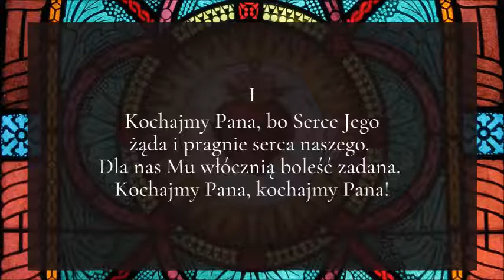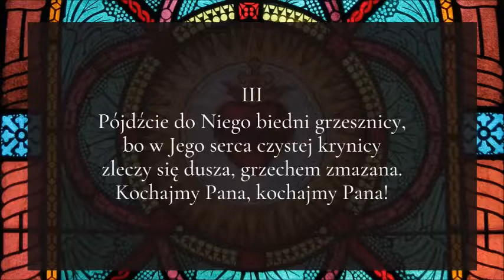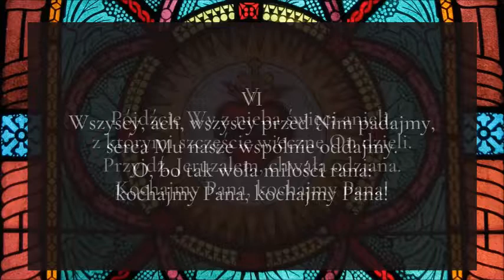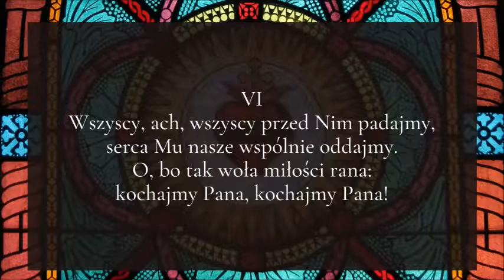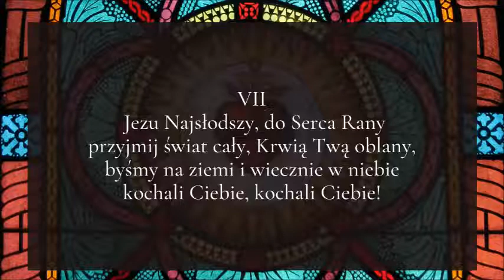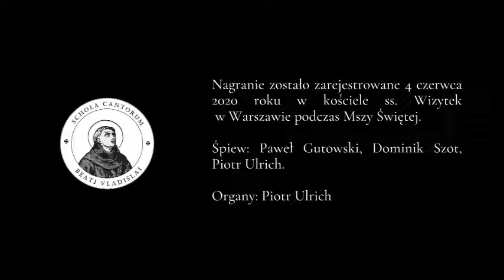Kochajmy Pana - pieśń o Najświętszym Sercu Pana Jezusa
Nagranie zarejestrowano 4 czerwca 2020 r. w kościele ss. Wizytek w Warszawie podczas Mszy Świętej.

Śpiew: Paweł Gutowski, Dominik Szot, Piotr Ulrich.
Organy: Piotr Ulrich